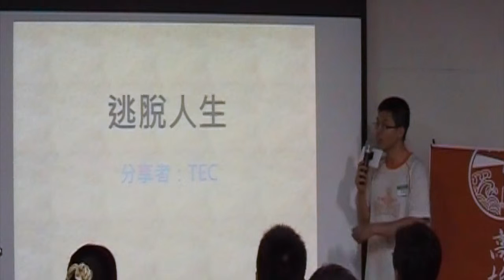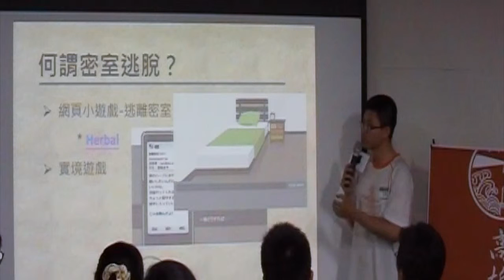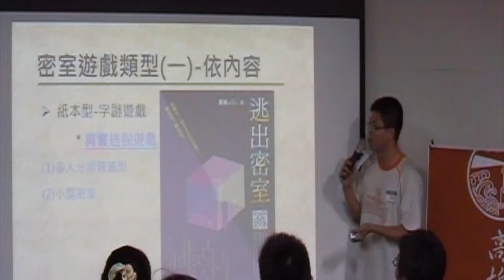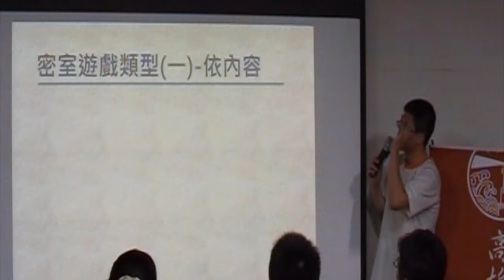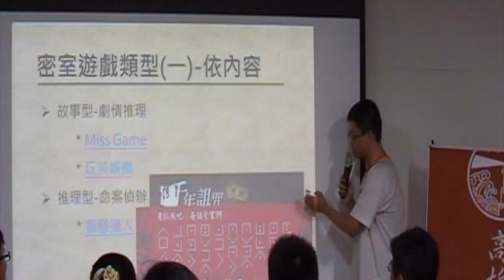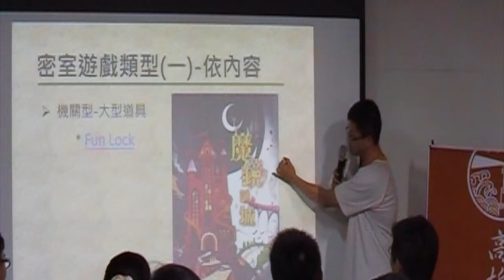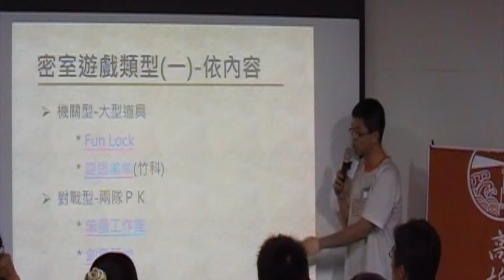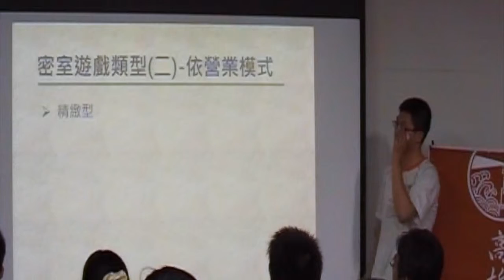交點高雄Vol 16 - 王孝恒 - 逃脫人生